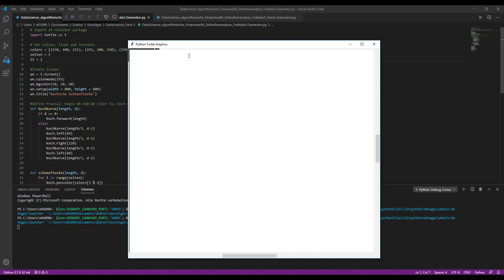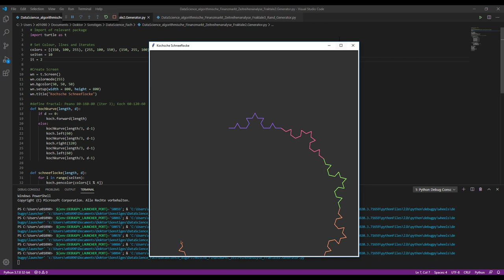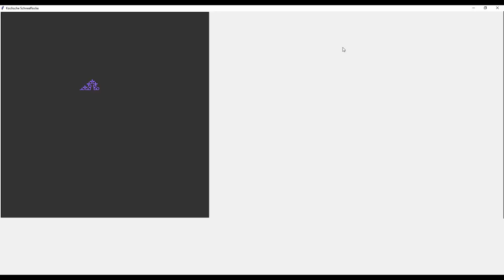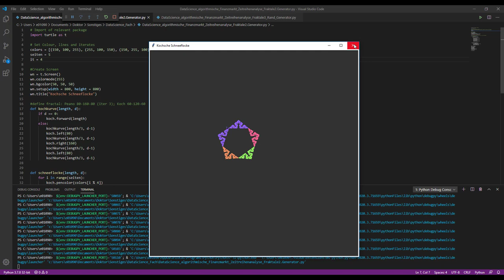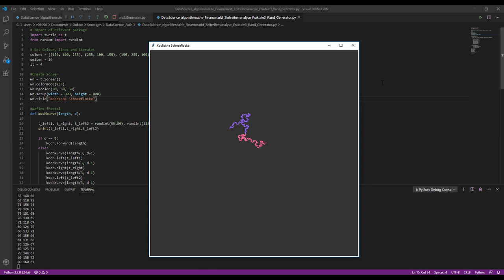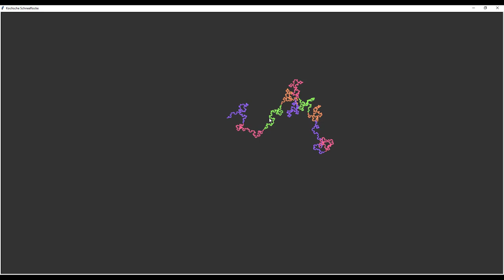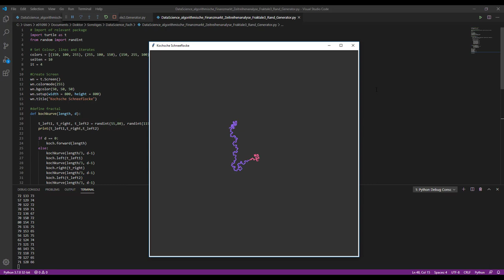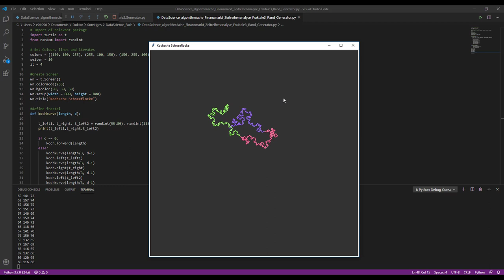Fraktale & Chaos: Programmierung in Python - II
Dies ist das siebte Video der Vorlesung Data Science für algorithmische Finanzmarkt- & Zeitreihenanalyse an der TH Aschaffenburg im Sommersemester 2020, welche von Markus Vogl als neues Wahlfach konzipiert und gehalten wird.

In diesem Video widmen wir uns der Implementierung von fraktalen Kurven und Zufallsfraktalen in Python.

00:00 Vorstellung Python Code (I)
07:12 Ausführung Python Code (I)
11:52 Vorstellung Python Code (II)
15:17 Ausführung Python Code (II)

Bildquellen:

Foto von Lorenzo von Pexels
Foto von Ali Pazani von Pexels